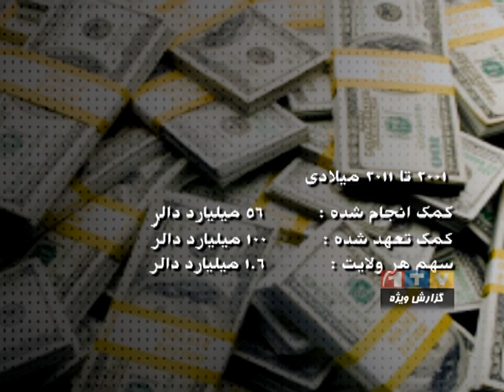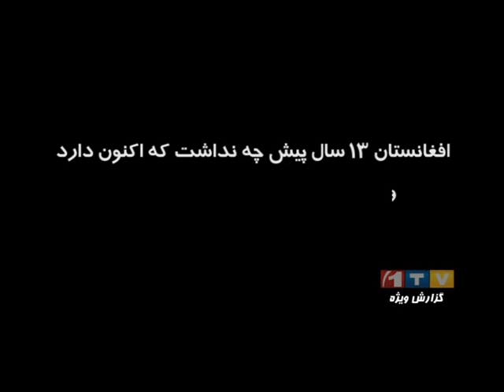پاکستان و ایران، مانع بازسازی در افغانستان می‌شوند Pakistan and Iran deny Afghanistan rebuilding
گزارش ویژه‌ی حسیب مودودی از فاریاب، سرپل، جوزجان، پروان و خوست.